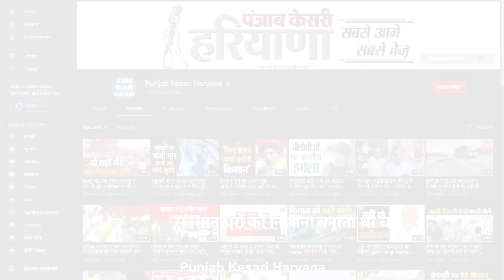घर का Lock लगाकर जाने से पहले हो जाएं सावधान ! चोरों की है पैनी नजर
आरोपी कितना ही शातिर क्यों ना हो लेकिन पुलिस के लंबे हाथ उसे दबोचने के लिए काफी हैं... पुलिस की गिरफ्त में मासूम सी शक्ल के साथ बैठा ये एक ऐसा ही आरोपी है.. जो कि एक चोर है. और आम चोर नहीं बल्कि...खतरनाक चोर...अगर इसकी नजर भी आपके घर पर पड़ गई..तो समझो सोना चांदी गायब...इसने हाथों में ऐके47 का टैटू छपवाया है और ऐके47 की तरह ये चोरी करने में तेज है...घर सुनसान मिला नहीं कि ये चोरी करके फरार हो जाता है...लेकिन इस बार चोर अपने मंसूबों में कामयाब नहीं हो सका...और फरार होने से पहले ही पुलिस ने इसे दबोच लिया...